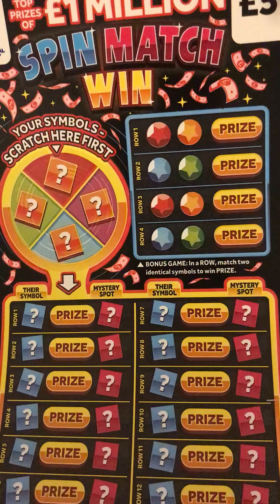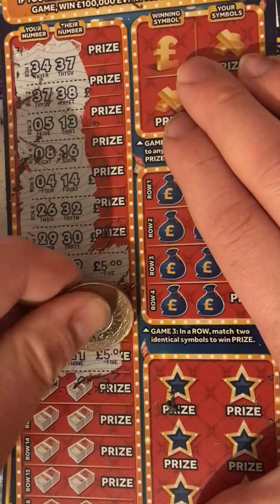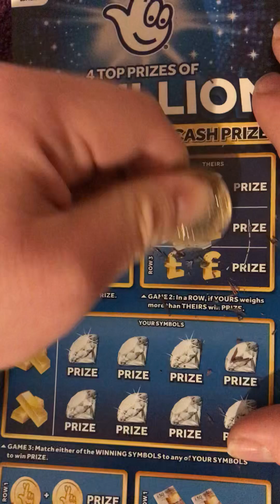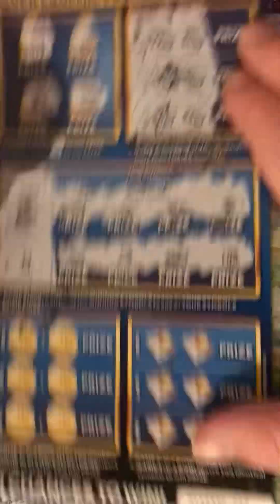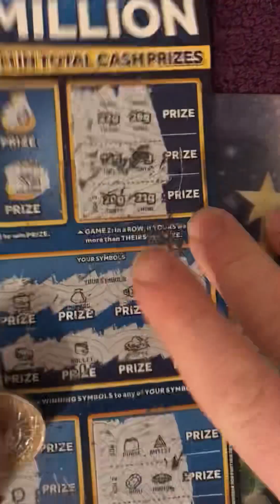This is Random scratchcard video series 9 or 10￼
This is Random scratchcard video series 9 or 10 Thank you for watching hope you enjoy it like comment below and subscribe if you enjoyed its content comment below and subscribe to my channel help me out a lot and my channel￼